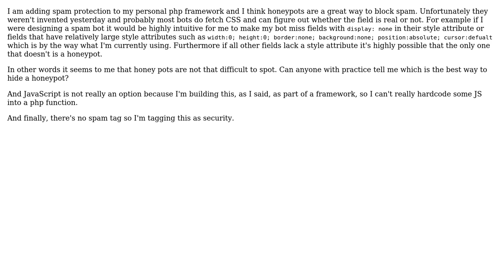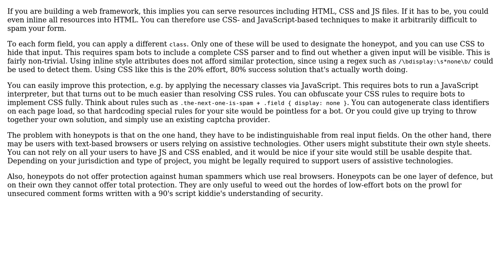Software Engineering: How to hide a honeypot ( excluding external CSS and JS )?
With thanks & praise to God, and with thanks to the many people who have made this project possible! You are responsible for your own actions.